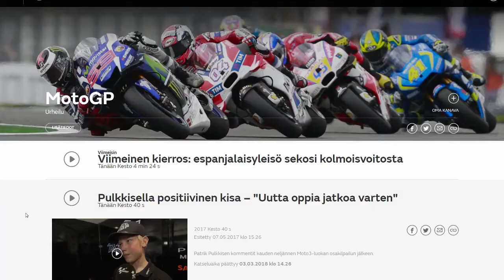Patrik Pulkkinen Jerez 2017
16 year old Patrik Pulkkinen in his fourth race of the Moto3 World Championship in Jerez.